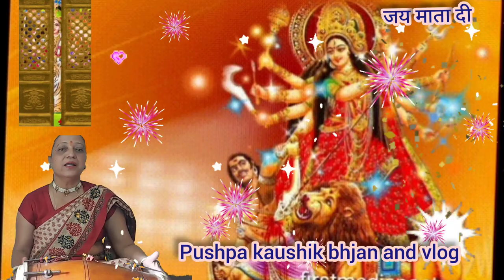मेहंदी का रंग बड़ा लाल नवरात्रि स्पेशल माता रानी का बहुत प्यारा भजन♥️♥️जय माता दी 🙏🙏